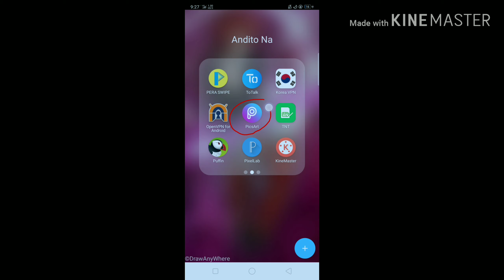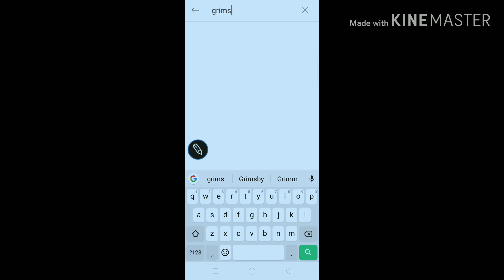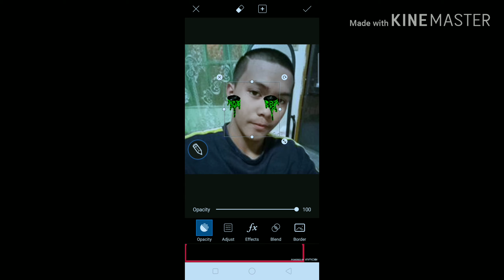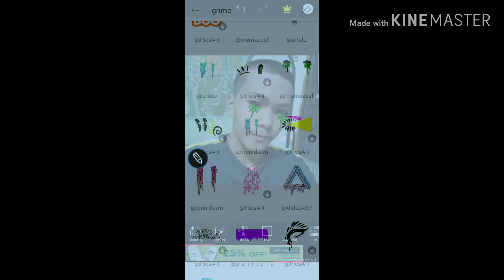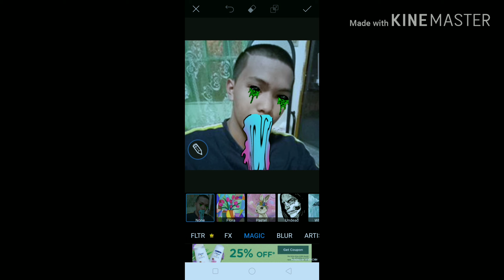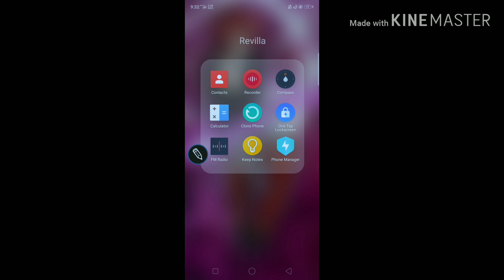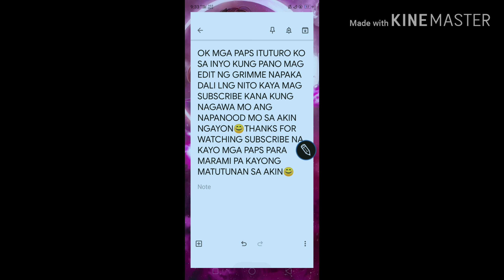HOW TO EDIT GRIME USING PICSART?